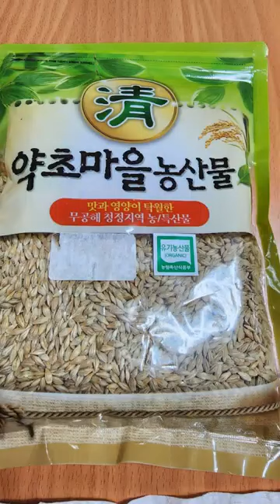새싹보리 2230221